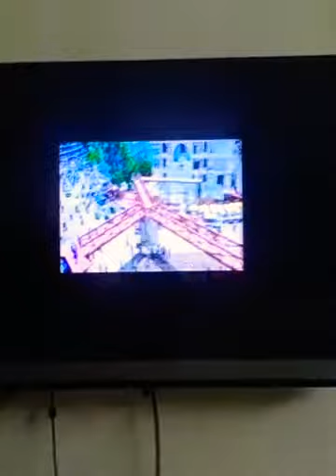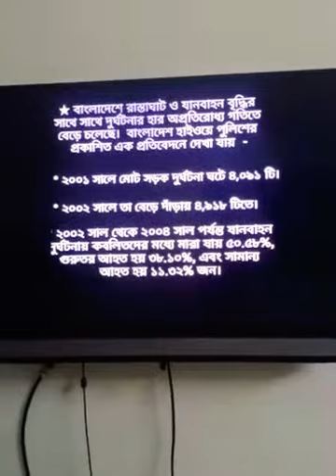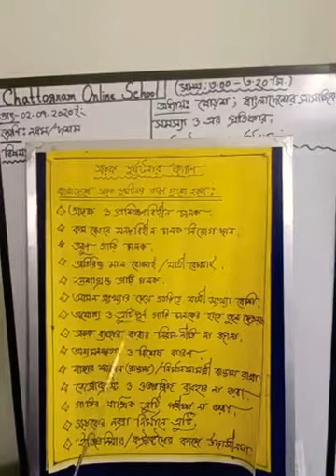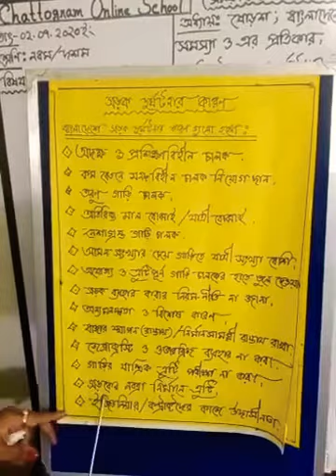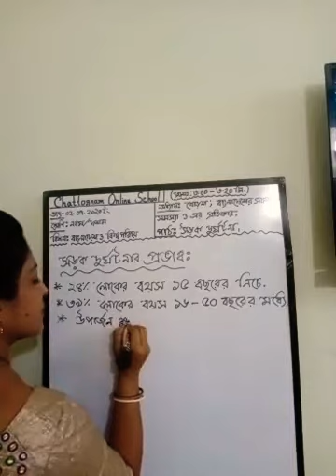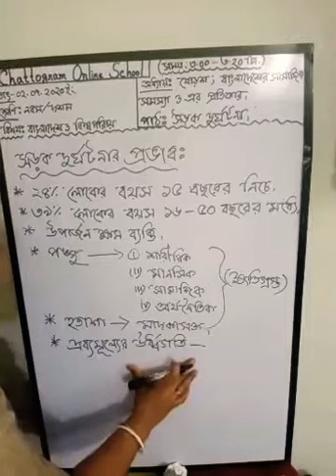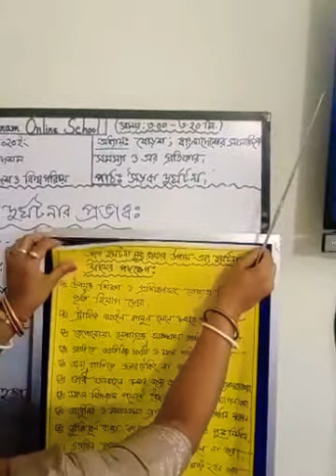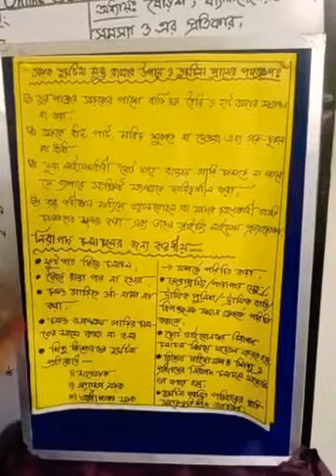Class 9-10 | Bangladesh & Global Studies | S.T Placid's School & College